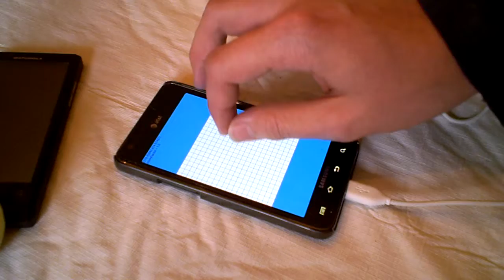Day 3: Prototyping Board Gestures [Abstract Idea]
Day 3 work results for our spring break development session are demonstrated by David.  For the go board interface prototype, we are starting with a multitouch example from the AndEngine framework and we have extended its functionality to allow for panning and zooming, at the same time.

For those unfamiliar with our endeavors, Abstract Idea is a team of two computer science students working toward creating a Go video game for Android.  Feel free to check on our progress at our humble